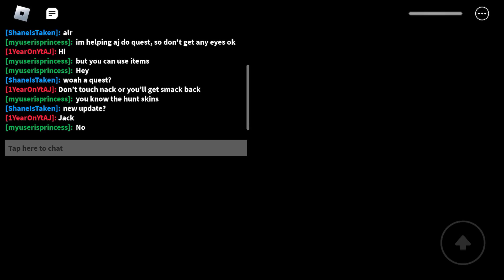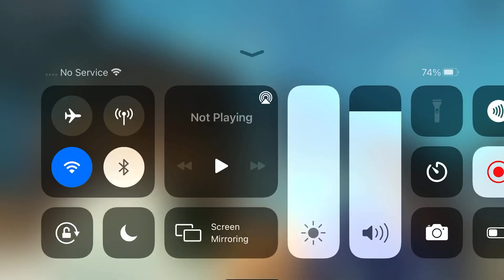How To Complete (Port Quest) Port Hard Mode…